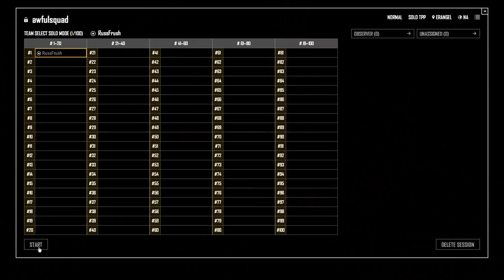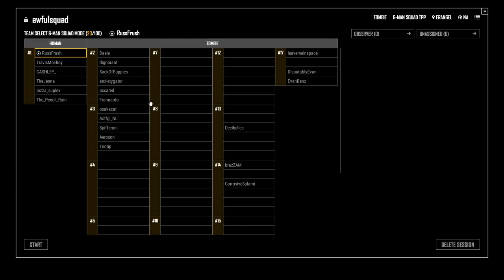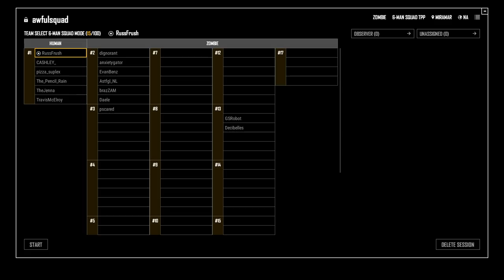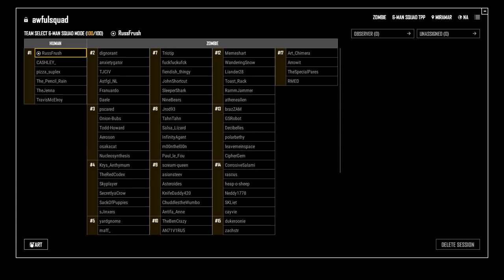AWFUL SQUAD: Return of The Turncoat w/ Griffin, Russ, Simone, Jenna, Travis, and Clayton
Sedition. Collusion. Confusion. This week on Awful Squad, the Turncoat is back.